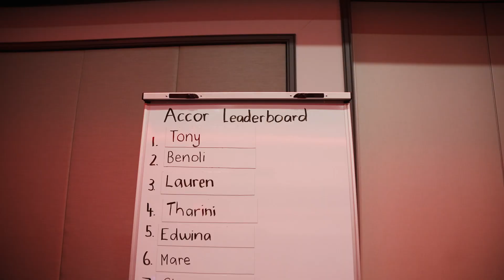Events Videography - Editing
Videography - Jaime Bolla